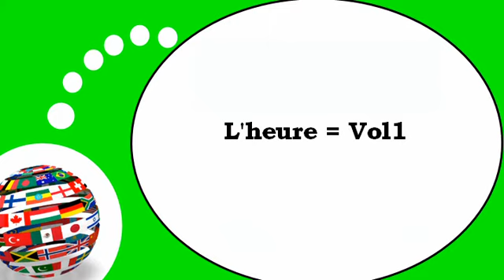اللغة الفرنسية = الوقت في الفرنسية